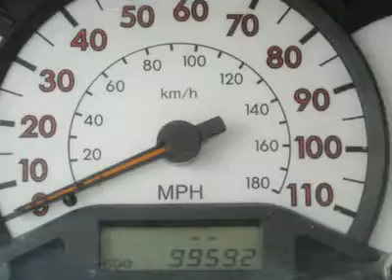2004 TOYOTA COROLLA Bartlett, TN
2004 TOYOTA COROLLA Bartlett, TN
Stock

Pick up this Dark Blue 2004 Toyota Corolla, available today. Featuring automatic transmission, it has 99592 miles. This could be the one you've been searching for.